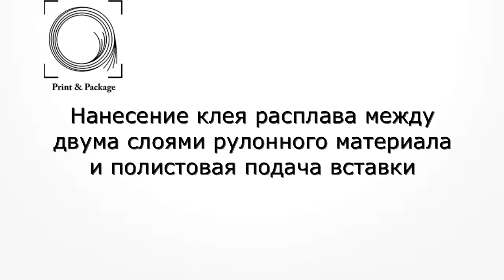Нанесение клея расплава между двума слоями рулонного материала и полистовая подача вставки